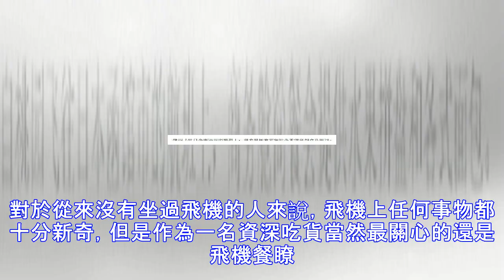吃過飛機餐嗎？你還記得哪些讓你難忘的？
近幾年外出旅遊的人越來越多，盡管飛機失事的事件不斷，但是不得不承認它為我們的出行帶來瞭無比的便利。對於從來沒有坐過飛機的人來說，飛機上任何事物都十分新奇，但是作為一名資深吃貨當然最關心的還是飛機餐瞭。 臺灣復興航空公司 簡單幹凈是我對食物最基本要求，那麼這一餐我已經很滿足瞭 墨西哥航空公司